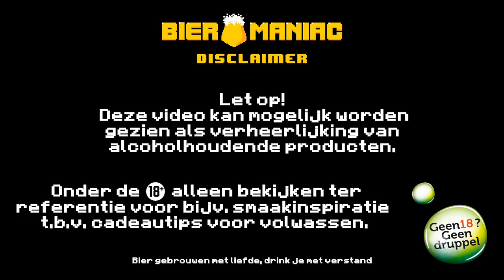Gouden Carolus | Christmas (Vintage) | Bieromaniac Kerst Bier Review